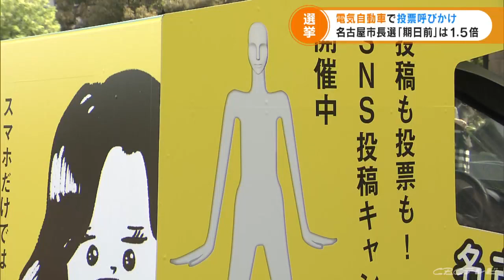愛知県内では初めての活用 電気自動車で名古屋市長選への投票を呼びかけ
４月２５日に投開票の名古屋市長選挙に向け、電気自動車による投票の呼びかけが始まりました。

　使われる電気自動車は１人乗りで、人通りが多い駅前などでもスムーズに走れるなどのメリットがあり、電気自動車の活用は愛知県の市町村では初めてです。

　名古屋市長選には、現職と新人あわせて４人が立候補しています。

　名古屋市の選挙管理委員会によりますと、１８日の時点で約９万１５００人が期日前投票を済ませていて、前回の約１．５倍となっています。

　投票所の「密」を避けるため、期日前投票を利用する有権者が多いためとみられています。（１９日１８：２５）